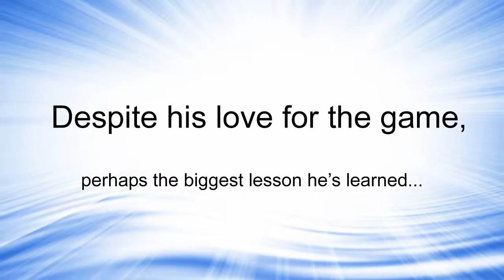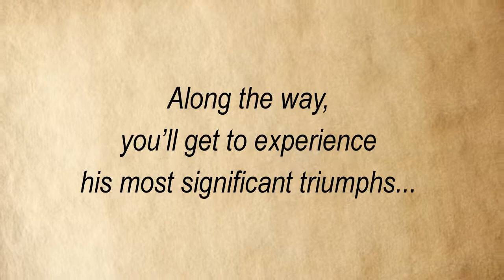Brady Hammond - Heaven on the Hardwood | Xulon Press